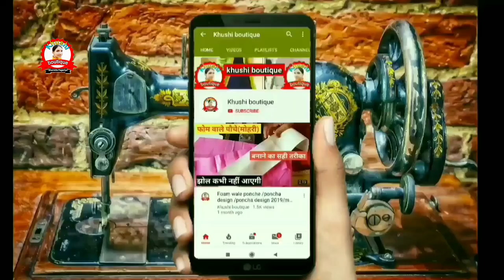Suit ( Kurti Kameez) me plate Dalne Ka Tarika | कैसे और क्यों डालें🤔🔥🔥| फायदे और नुकसान 🤔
Is video mein maine aapko suit ( kurti kameez) me plate dalne ka tarika bataya hai or aapko bataya hai ke kinko ye plate dalni chahiye or kinko nahi kyonki agar sabhi apne suit kurti me ye plate dalenge to fitting kharab ho jayegi  to aap ye video pura dekhe aapko pata chl jaega ke ye plate aapko dalni chahiye ya nhi kyonki maine is video me aapko bataya hai ke suit me plate dalne ke kya fayde hai or kya nuksaan hai.